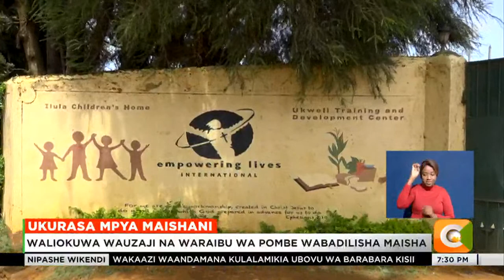Ukurasa Mpya Maishani | Wauzaji na waraibu wa pombe haramu waamua kuacha uraibu na kugeukia kilimo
Zaidi ya wauzaji na waraibu wa pombe haramu elfu moja katika kaunti za Elgeyo -Marakwet, Nandi, Pokot Magharibi na Uasin Gishu wameamua kuacha uraibu huo na kugeukia kilimo na biashara ndogo ndogo. Watengenezaji pombe ambao kwa wakati moja walikuwa sugu wamebadili mienendo baada ya zaidi ya miaka 20 ya kucheza mchezo wa paka na panya na maafisa wa polisi na mamlaka ya NACADA.